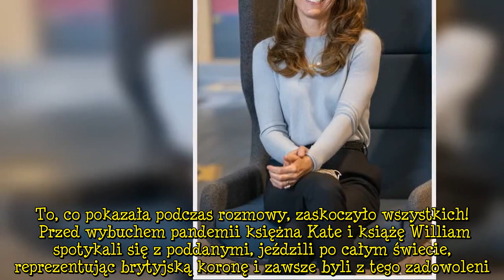Promienna księżna Kate udzieliła wywiadu! Przez przypadek pokazała swój telefon!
Księżna Kate (38 l.) uwielbia mieć kontakt z poddanymi i fanami rodziny królewskiej. Niestety, obecna sytuacja pandemiczna nieco jej to utrudnia, ale Kate nie poddaje się i ostatnio udzieliła wywiadu, w którym odpowiedziała na nadesłane przez fanów pytania. To, co pokazała podczas rozmowy, zaskoczyło wszystkich!    Przed wybuchem pandemii księżna Kate i książę William spotykali się z poddanymi, jeździli po całym świecie, reprezentując brytyjską koronę i zawsze byli z tego zadowoleni.  Reklama Koronawirus zmienił życie wszystkich, w tym także i Kate, która musiała ograniczyć swoje wyjścia i spotkania z osobami spoza rodziny królewskiej. To jednak nie przeszkodziło jej w tym, by organizować wideokonferencje, a ostatnio postanowiła także odpowiedzieć na pytania, które krążą w mediach. Rozmowa głównie dotyczyła dzieci i pierwszych lat ich życia, które mają niebywały wpływ na rozwój dziecka. Jednak przy okazji na chwilę pokazała ekran swojego telefonu i zdradziła, jakich emotek najczęściej używa podczas wysyłania wiadomości do rodziny i pracowników. Wśród obrazków królują u Kate ikony - pokrojonego ogórka, ananasa, trzymających się za ręce dziewczynek, przeklinającej buźki oraz wymiotującej buźki. Trzeba przyznać, że to świadczy o dużej swobodzie ze strony księżnej. Nie od dzisiaj wiadomo, że Kate i William starają się ocieplić wizerunek rodziny królewskiej i często pokazują "ludzką twarz". Podczas rozmowy Kate dużo uśmiechała się, była rozluźniona i chętnie odpowiadała o swoim dzieciństwie. Czy takiej królowej właśnie chcą Brytyjczycy?   Księżna Kate poważnie chora? Wstrząsające doniesienia!    ***Zobacz więcej materiałów wideo:    Odtwarzacz wideo wymaga uruchomienia obsługi JavaScript w przeglądarce.   Desc]  ...